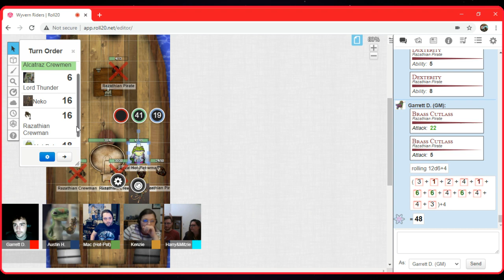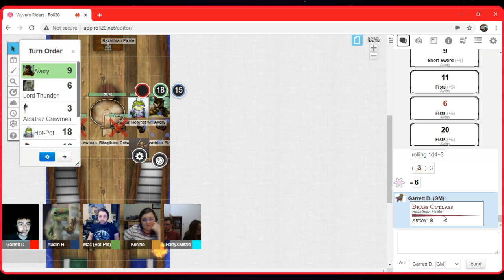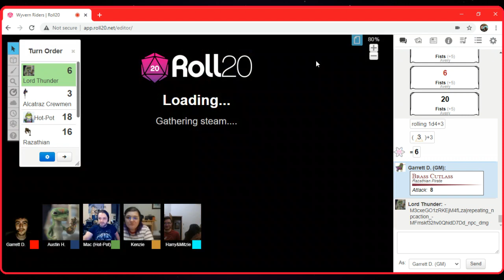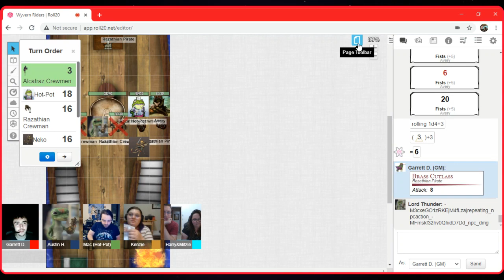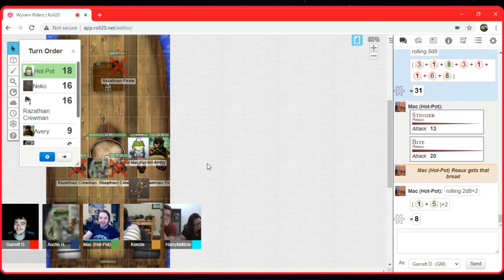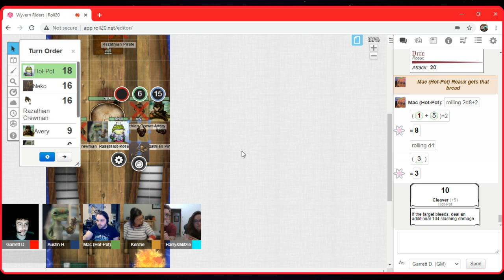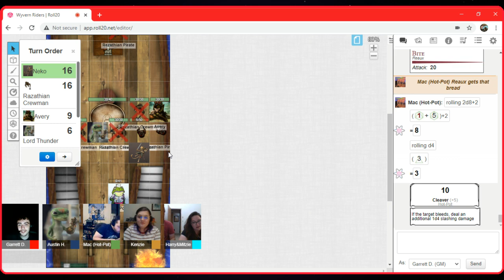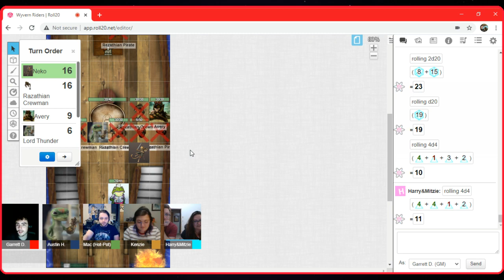DND Wyvern Riders Episode 2 Part 3 (Please come down stairs)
Lord Thunder and Avery run to save their fallen friends as a fire brews below deck!